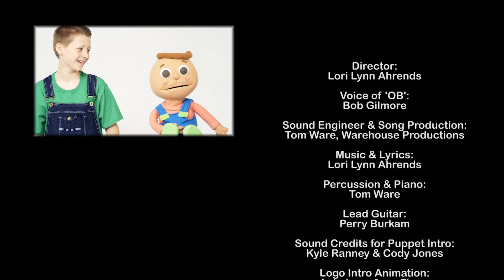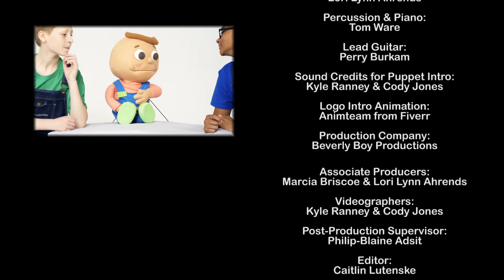Hey Diddi Diddi /Childrens Songs /Overall Buddies/ Friendship song /Dance song for kids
Sing, dance, and have some fun with us in this song of friendship!  You will learn some words in sign language too.  Join in with actions such as; clap, stomp, wiggle, shake hands, and hug your friends and family to the beat of this song!  Watch out for crazy balloon fun at the end!

Overall Buddies strive to inspire children to be kind and loving.  Lori Lynn encourages you and your child to think of the many ways you can show kindness to friends, family, teachers, and people you meet today and every day!  Friends until the end!
Enjoy this unique original song.  We hope it will become a traditional standard for children!
This video is suitable for babies, toddlers, preschoolers, kindergarten, and even elementary school children, kids, teachers, and parents too!
Overall Buddies create videos both of old and original nursery rhymes and children's songs, with educational and/or fun content.

Babies, toddlers, children, kids, preschool teachers, and of course, parents, can all enjoy these videos and learn something new while having fun.

Credits:
Director: Lori Lynn Ahrends
Production Asst:  Amanda Charles
Associate Producers: Marcia Briscoe & Lori Lynn Ahrends
Voice of ‘OB’: Bob Gilmore
Overall Buddies: Tyson Bentley, Andrew Karolski, Pieper Roeder, Ryker Maxwell, Nemo Hernandez, Asanda Makalima, Sindi Makalima

Percussion & Piano: Tom Ware
Lead Guitar: Perry Burkum
Logo Intro Animation: Animteam from Fiverr
Sound Credits for Puppet Intro: Kyle Ranney & Cody Jones
Videographers: Kyle Ranney & Cody Jones
Post Production Supervisor: Philip-Blaine Adsit
Editor: Caitlin Lutenske

And also on iTunes, just search Overall Buddies!

And also search Overall Buddies on Amazon Music, Deezer, and more!

Video: Copyright Overall Buddies Company
Overall Buddies ® and its characters are registered trademarks
Lyrics:

Hey Diddi Diddi,  Dum Diddi Diddi   You are my friend
Di diddi diddi,  Dum diddi diddi   Friends until the end
Clap your hands,  my friend,  my friend   OH
Clap your hands,  my friend
Diddi diddi Do / Cuz I lika’ you

Stomp your feet,  my friend,  my friend   OH
Stomp your feet,  my friend

Wiggle your body,  my friend,  my friend  OH
Wiggle your body,  my friend

Shake a hand,  my friend,  my friend   OH
Shake someone’s hand,  my friend

Give a soft hug to a friend,  to a friend   OH
Give.. a soft hug to a friend

Friends until the end
Diddi diddi Do / Cuz I lika’ yooooou